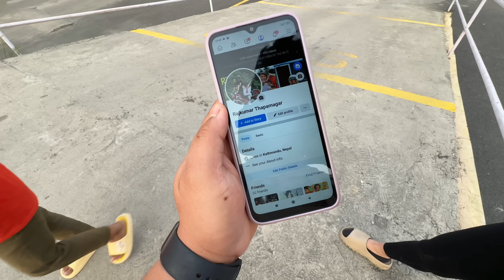FINALLY BAINI LE SCOOTER SIKYO😍 / HAPPY NEW YEAR MY YOUTUBE FAMILY❤️